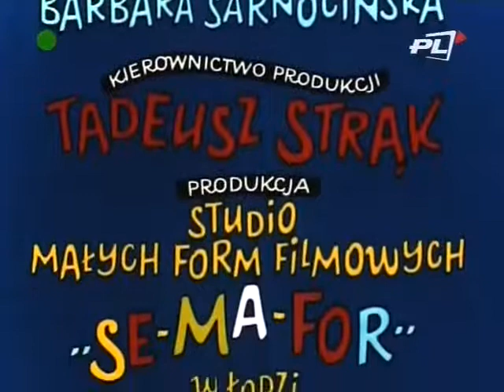Kot Filemon 11 Poważne zmartwienie (Cały film)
Jak by ktoś chciał postawić kawkę to link poniżej dziękuje